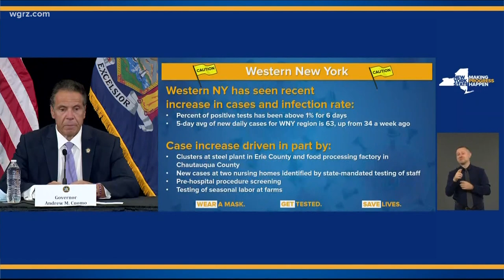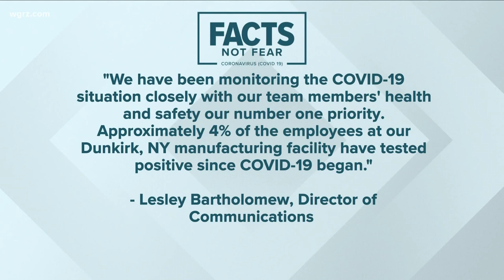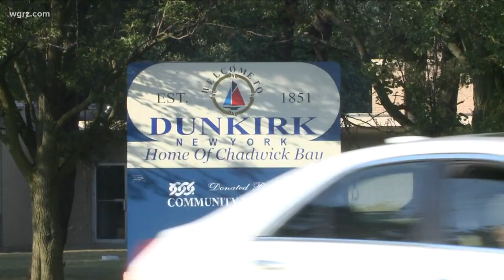'Caution Flag' given to Western New York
Today the Western New York region posted the highest rate in the state for the fourth straight day.